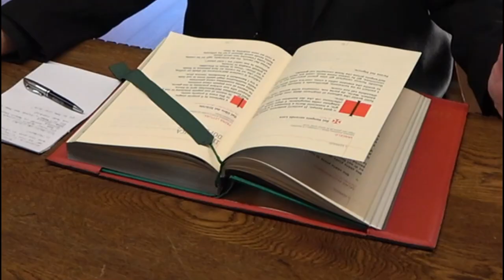Vangelo dell 01 gennaio 2021 - Il vangelo della domenica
Commento di don Giovanni Illia parroco di Argegno e Schignano

Prima Lettura
Porranno il mio nome sugli Israeliti, e io li benedirò.
Dal libro dei Numeri
Nm 6, 22-27

Il Signore parlò a Mosè e disse: «Parla ad Aronne e ai suoi figli dicendo: Così benedirete gli Israeliti: direte loro: Ti benedica il Signore e ti custodisca.
Il Signore faccia risplendere per te il suo volto e ti faccia grazia.
Il Signore rivolga a te il suo volto e ti conceda pace.
Così porranno il mio nome sugli Israeliti e io li benedirò».

Salmo Responsoriale
R. Dio abbia pietà di noi e ci benedica.
su di noi faccia splendere il suo volto;
perché si conosca sulla terra la tua via,
la tua salvezza fra tutte le genti. R.

Gioiscano le nazioni e si rallegrino,
perché tu giudichi i popoli con rettitudine,
governi le nazioni sulla terra. R.

Ti lodino i popoli, o Dio,
ti lodino i popoli tutti.
Ci benedica Dio e lo temano
tutti i confini della terra. R.

Seconda Lettura
Dio mandò il suo Figlio, nato da donna.
Dalla lettera di san Paolo apostolo ai Gàlati
Gal 4,4-7

Fratelli, quando venne la pienezza del tempo, Dio mandò il suo Figlio, nato da donna, nato sotto la Legge, per riscattare quelli che erano sotto la Legge, perché ricevessimo l'adozione a figli. E che voi siete figli lo prova il fatto che Dio mandò nei nostri cuori lo Spirito del suo Figlio, il quale grida: Abbà! Padre! Quindi non sei più schiavo, ma figlio e, se figlio, sei anche erede per grazia di Dio.

Alleluia, alleluia.

Molte volte e in diversi modi nei tempi antichi
Dio ha parlato ai padri per mezzo dei profeti,
ultimamente, in questi giorni,
ha parlato a noi per mezzo del Figlio. (Eb 1,1-2)

Alleluia.

Vangelo
I pastori trovarono Maria e Giuseppe e il bambino. Dopo otto giorni gli fu messo nome Gesù.
Lc 2,16-21

In quel tempo, [i pastori] andarono, senza indugio, e trovarono Maria e Giuseppe e il bambino, adagiato nella mangiatoia. E dopo averlo visto, riferirono ciò che del bambino era stato detto loro. Tutti quelli che udivano si stupirono delle cose dette loro dai pastori. Maria, da parte sua, custodiva tutte queste cose, meditandole nel suo cuore. I pastori se ne tornarono, glorificando e lodando Dio per tutto quello che avevano udito e visto, com'era stato detto loro. Quando furono compiuti gli otto giorni prescritti per la circoncisione, gli fu messo nome Gesù, come era stato chiamato dall'angelo prima che fosse concepito nel grembo.